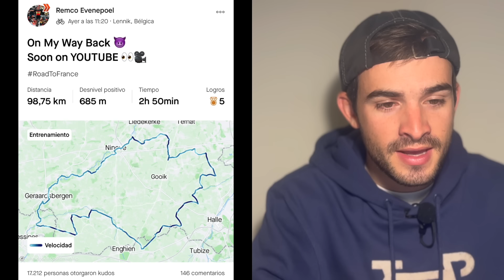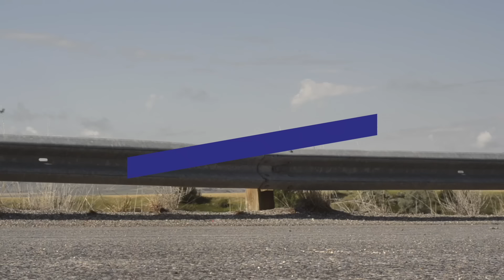EVENEPOEL y VAN AERT VUELVEN a los ENTRENAMIENTOS